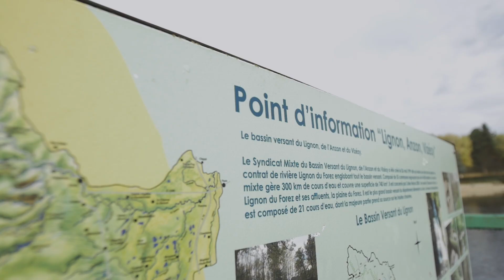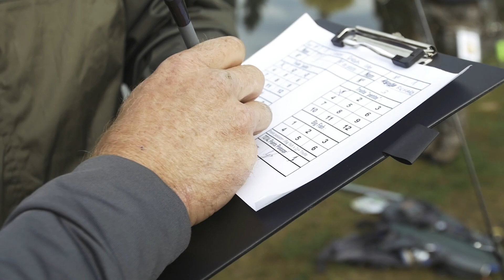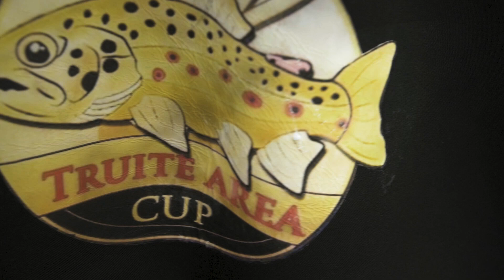AREA CUP 2019 - Projet vidéo pour Fédération de pêche de la Loire 42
Dans le circuit de la compétition AREA Cup 2019, une belle étape dans la Loire sur le plan d'eau de Noirétable.

Un événement organisé par la Fédération de Pêche de la Loire

→  IN THIS VIDEO :

→  IN THIS VIDEO :

Mon principal boitier vidéo : Gh5
Mon second boitier vidéo : Gh4
Stabilisateur : Ronin S
Moniteur : Atomos Shinobi
Bague d'adaptation Viltrox

Optique 1 : Sigma art 50mm F1.4
Optique 2 : Canon 18-35 F2.8 USM II

Drone : DJI Mavic pro

Vidéo montée sur Adobe Première Pro

Graphisme sur After Effect